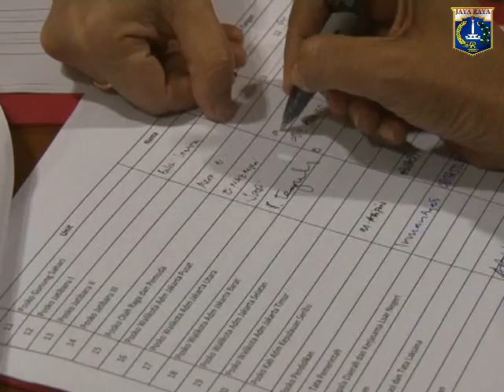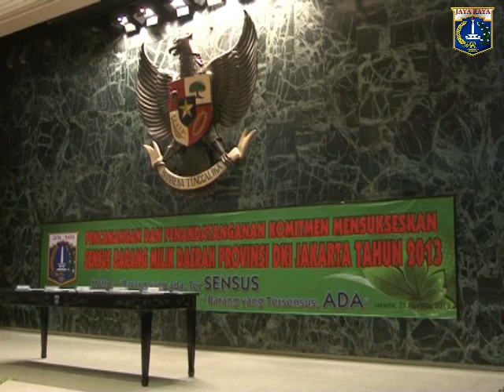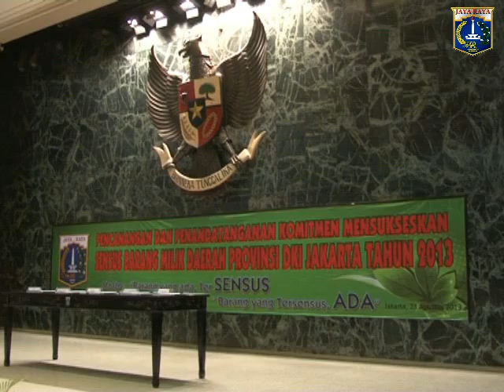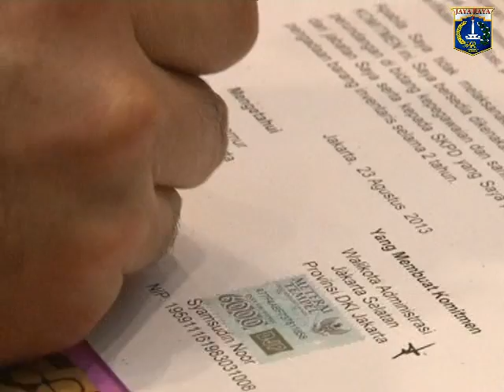23 Agsts 2013 Wagub Bpk. Basuki TP Menghadiri Acara Pencanangan Sensus Barang Tahun 2013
23 Agustus 2013 Wakil Gubernur Provinsi DKI Jakarta Bpk. Basuki T. Purnama   Mewakili Gub. Menghadiri Acara Pencanangan Sensus Barang Milik Daerah Prov. DKI Jakarta Tahun 2013 di Balai Agung

Rekam Video : 0X Agustus 2013, XX.00
Unggah Video : 0X Agustus 2013
Pemilik Video : Humas Pemprov DKI Jakarta (Sie Penyiapan Materi & Publikasi)